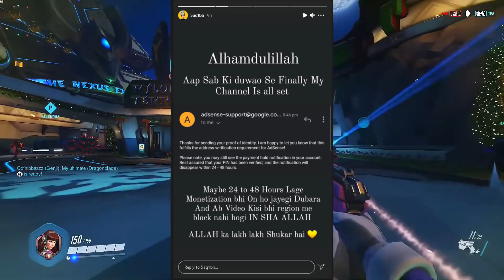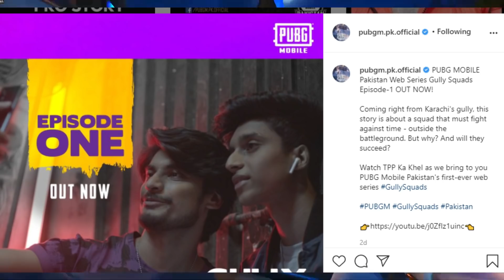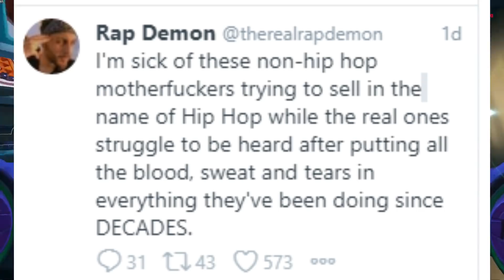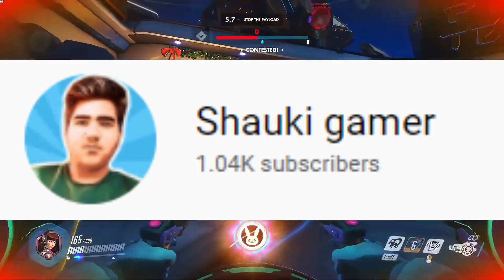Raza Samo Big Announcement - Fs Baba Angry Reply - Rap Demon On Ali Zafar - Talha Anjum Angry!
.News.
00:00 Intro

00:12 Pakistani Youtube Community
Connect Kahsan Angry
02:22 Shahmeer Abbas shah sorry for delay T
02:35 raza samo new year big announcement T
04:11 Sana s Bucket New Series
04:33 Irfan junejo Hamza music video
04:49 Bhola record new music video T

05:09 Gaming Community
Khan Sahab Issue Resolved
Pubg Mobile Pmpc

08:39 Hip Hop Community

International Community

10:34 Anime Community

Kuma Kuma Kuma Bear
LBX Girls
Gekidol

11:13 Achievements
Loh E Jahan 1k
Shauki Gamer 1k
You Qaria 1k
TAlha Ahmed 2k
PArveen's Kitchen 3k
Baitussalam 10k
Ntd Playz 80k
Rap Demon 80k
Prime Minister s Office Pakistan 100k
Fm Radio Gaming 150k
The Fun Fin 300k

11:44 Outro

Thanks To:-
Asim Proudction(The Fun Fin 300k)
Fozia talat(Shauki Gamer 1k)
Saad Saoud Butt(Prime Minister s Office Pakistan 100k)
Muhammad Saif(PArveen's Kitchen 3k)
Muhammad Arqum(Baitussalam 10k

Gamename:- Overwatch

I regularly upload news related to the Pakistani and international youtube community & other social media platforms in this channel.. so if you liked this video please do not forget to like & share this video & also if u haven't subscribe to this channel yet, please do subscribe & press the notification bell for regular updates..

▶Game Name-

▶Gameplay toom from-